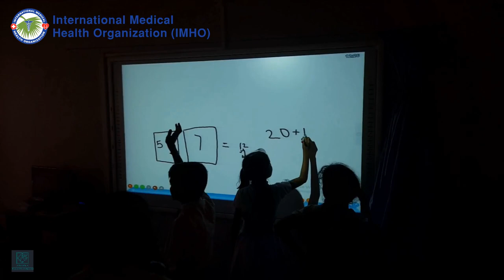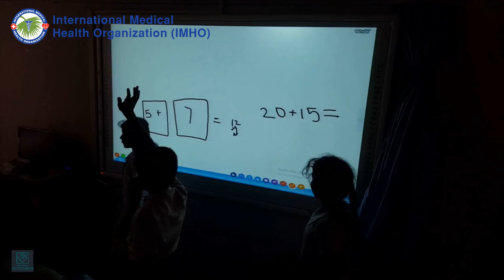The impact of smart boards on students and school communities - 10 minutes - Tamil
This video provides a first-hand account of principals, teachers, parents, and students confirming the positive impacts of the interactive whiteboard in the education process.